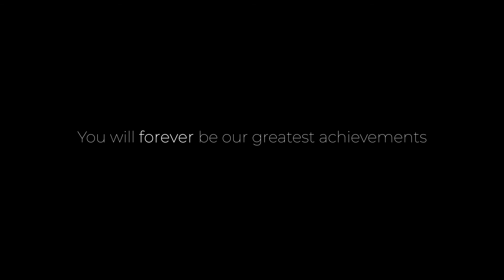Making Lockdown Memories ft Porth Dafarch Beach - Cinematic Nikon z6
This pandemic can teach us all so many things, but the greatest lesson to take from it is to cherish the time we have been given to spend with our children.

Listen to them laugh, tell them stories of times gone by, show them that your love for them is endless and be sure to tell them how proud you are of them everyday.

When this pandemic is over and our hectic lifestyles return we will be forever grateful that we were blessed with the time we were given, remember that they dont stay young for long and you only get them young once.

Family is all you need. Stay Safe

Editing Software - Premiere Pro CC Try Now !